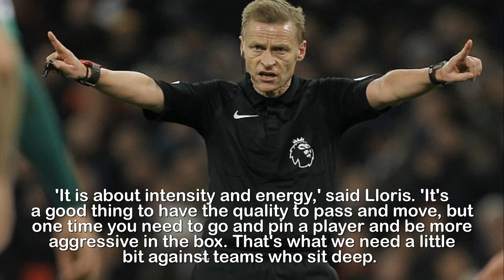Spurs' Eric Dier fumes at Mike Jones after West Brom draw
Tottenham star Eric Dier furious with Mike Jones after
ref admitted he didn't want to penalise West Bromwich
Albion's Ben Foster for time-wasting.Lost points haunted Tottenham, but lost seconds were still eating away too as their players made for the Wembley exit after another draw.Eric Dier found it impossible to hide his frustration on the pitch from the moment Ben Foster stole the ball from a ball boy to delay a Spurs corner in the first half.Dier was also stunned at an explanation from referee Mike Jones who, he said, confessed to being reluctant to penalise the West Bromwich Albion goalkeeper for holding the ball for longer than the permitted six seconds.